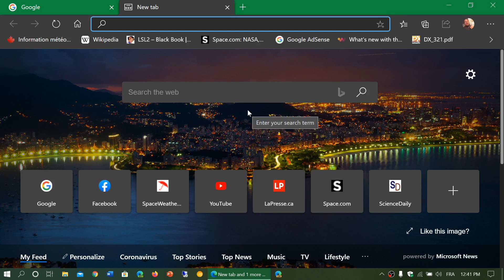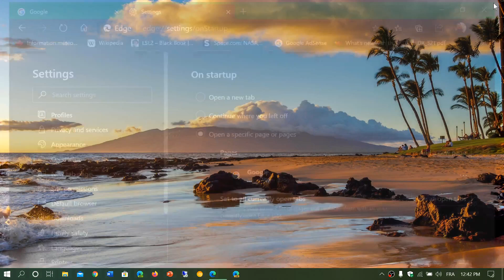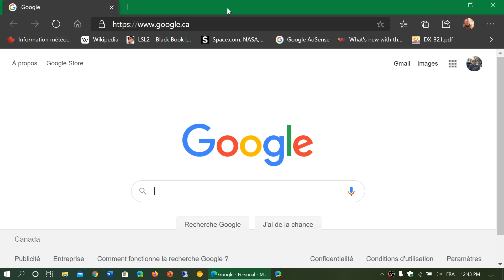New Microsoft Edge How to change startup page June 4th 2020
You can change your startup page in Microsoft Edge Chromium